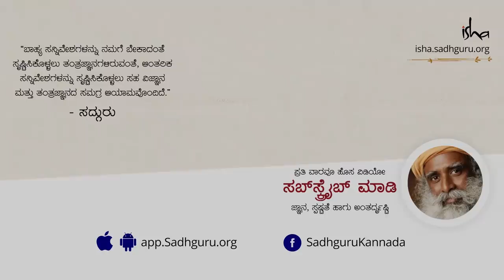ಕಾಲವನ್ನು ಮೀರಿ ಹೋಗುವುದು ಸಾಧ್ಯವೇ? | Sadhguru Kannada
ನಮ್ಮ ಸಮಯ, ನಮ್ಮಲ್ಲಿ ಅಂತರ್ಗತವಾಗಿರುವ ಮಾಹಿತಿ ಮತ್ತು ನಮ್ಮ ಶಕ್ತಿ, ಇವುಗಳನ್ನು ನಿಭಾಯಿಸುವಲ್ಲಿನ ನಮ್ಮ ಕ್ಷಮತೆ ನಮ್ಮ ಬದುಕಿನ ಕ್ಷಮತೆಯ ಮೇಲೂ ಪರಿಣಾಮ ಬೀರಬಲ್ಲದು. ಯೋಗಾಭ್ಯಾಸಗಳು ನಮ್ಮ ಶಕ್ತಿಯನ್ನು ನಿಭಾಯಿಸಲು ಸಹಾಯ ಮಾಡುವುದರಿಂದ, ಸಹಜವಾಗಿ ಸಮಯವನ್ನು ಕ್ಷಮತೆಯಿಂದ ನಿಭಾಯಿಸಲೂ ಸಹಾಯಮಾಡುತ್ತವೆ. ನಮ್ಮಲ್ಲಿನ ಕಾರ್ಮಿಕ ಮಾಹಿತಿಯನ್ನು ಒಡೆದು, ಅದನ್ನು ಮೀರಿ ಕೆಲಸ ಮಾಡುವಲ್ಲಿಯೂ ಶಕ್ತಿಯ ಸಹಾಯ ಬೇಕು. ಆದರೆ ಯೋಗಾಭ್ಯಾಸಗಳು ’ಕಾಲ’ವನ್ನು ಮೀರಿ ಹೋಗಲು ಸಹಾಯ ಮಾಡುತ್ತವೆಯೇ? ’ಕಾಲ’ವನ್ನು ಮೀರಿಹೋಗಲು ಸಹಾಯ ಮಾಡಬಲ್ಲ ಯೋಗ ಸಾಧನಗಳು ಇವೆಯೇ? ಹಾಗೊಮ್ಮೆ ಇದ್ದರೆ, ಅವುಗಳನ್ನು ಅನ್ವೇಷಿಸುವ ಸಾಧಕನ ಸ್ವಭಾವ ಹೇಗಿರಬೇಕು?

ಕೇಳಿ ಸದ್ಗುರುಗಳ ಮಾತುಗಳಲ್ಲಿ.